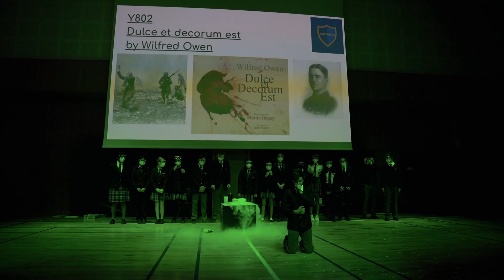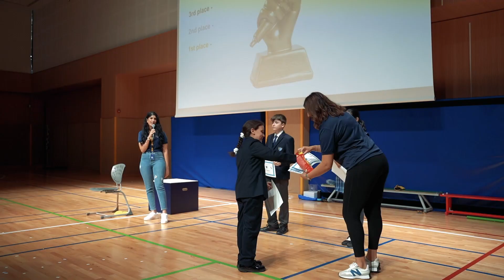Arcadia School's Poetry Slam